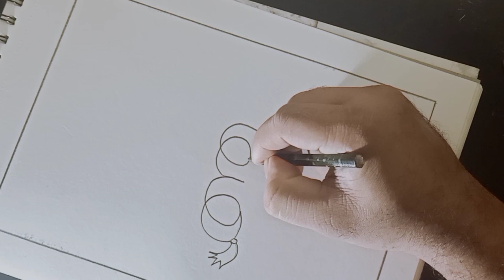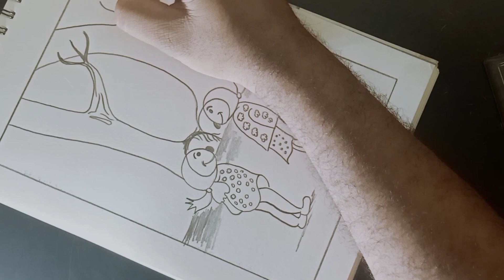Malayalam Letter Drawing "ത്ത" /മലയാളം അക്ഷരചിത്രം "ത്ത"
Your Opinions and Suggetions are Valuable for Us. Please do Comment.